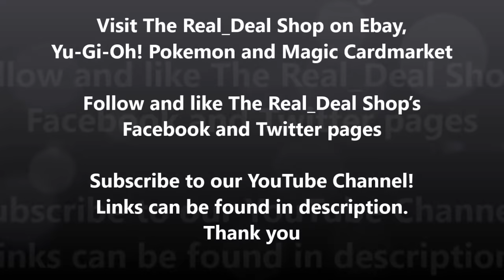Yu-Gi-Oh! Monarch Anti-Meta Duels and Deck Profile by The Real_Deal Shop